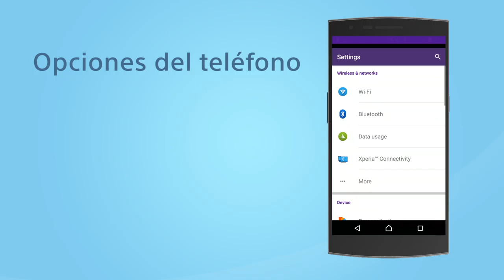Cómo actualizar desde FrostWire Basic a FrostWire Plus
Este video te mostrará cómo actualizar la versión básica de FrostWire (que instalaste desde Google Play) a la versión completa FrostWire Plus.

Todas las configuraciones funcionan igual tanto para FrostWire Plus como para FrostWire Basic.

FrostWire Plus es la versión completa de FrostWire que incluye descargas de YouTube, SoundCloud y BitTorrent, y está disponible FrostWire Basic sólo incluye descargas de BitTorrent y está disponible Google Play. [Debido a las políticas de Google no podemos distribuir FrostWire Plus a través de Google Play Store]

¿NECESITAS SOPORTE?
Envíanos un mensaje si necesitas alguna ayuda para usar FrostWire, quieres reportarnos un error o sólo hacernos una pregunta. Estaremos felices de ayudarte.
Los comentarios en YouTube o Google Play no nos dan la oportunidad de ayudar y arreglar el problema. Así que contáctanos directamente!

¡Háblanos!